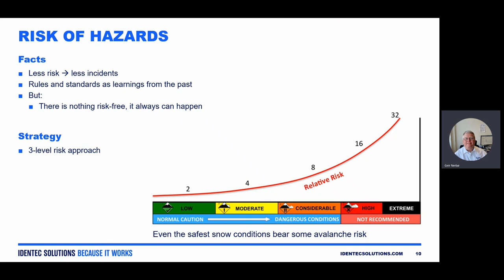Wearables and risk management in mining (Webinar Trailer)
In this session, Geir Nerbø will discuss the current approaches to safety in the mining industry, detailing past disasters and today's challenges. He will describe Risk Management and how it supports the call for zero harm in the mining industry. Based on this, Geir Nerbø will show you why wearables may be the missing link and how they can assist Risk Management in daily work. Finally, Geir Nerbø will present three use cases to discuss the implementation of RFID wearables in underground mines and tunnels.